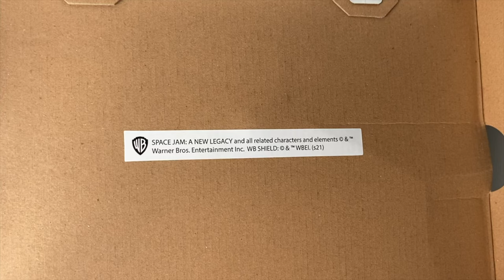NIKE LEBRON 18 LOW WILE E. VS ROADRUNNER SPACE JAM ON FEET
HOW TO COP ON SNKRS DRAW